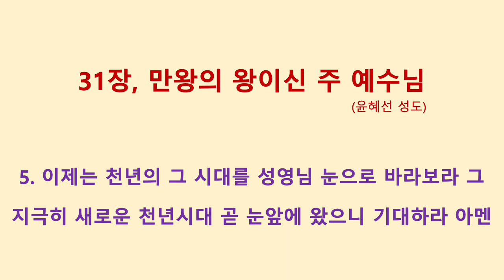031장, 만왕의 왕이신 주 예수님 (윤혜선 성도)